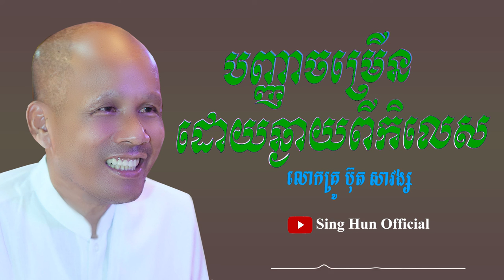បញ្ញាចម្រើនដោយឆ្ងាយពីកិលេស/លោកគ្រូ ប៊ុត សាវង្ស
ពុទ្ធបរិស័ទអាចស្ដាប់ព្រះធម៌ផ្សេងៗជាច្រើនដោយគ្រាន់តែចូលទៅកាន់ Link ខាងក្រោម៖
ដើម្បីបានទទួលស្ដាប់នូវព្រះធម៌បន្តទៀតសូមចុច
 👉 Like សូមអរព្រះគុណនឹងអរគុណចំពោះការស្ដាប់ព្រះធម៌